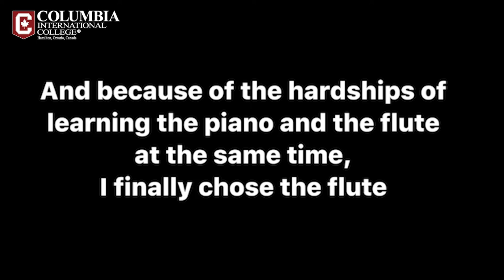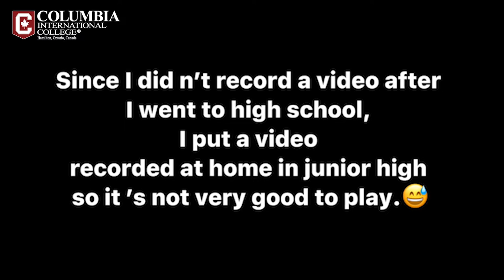Music Class Students Showing Talents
03:00 - Ben (Michael Jackson) by Kaitlyn
05:56 - Bach Prelude in C Major, BWV846 by Jeff
08:35 - Etude in C Major, Op10 No.1 (Chopin) by Jeff
10:56 - The Lark from A Farewell to Saint Petersburg (Glinka / Balakirev) by Jeff
17:00 - Shall We Dance (the King and I) by Gerald Kiing
22:16 - Yesterday (the Beatles) by Kaitlyn
24:52 - Prelude in C Minor, Op3 No.2 (Rachmaninov) by Jeff
29:00 - My Way to Music - Angelina’s Story